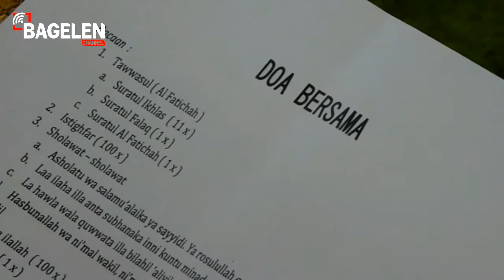Belasan Siswa SD Negeri Somorejo Gelar Doa Bersama 1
Menjelang pelaksanaan Ujian Nasional (UN), belasan siswa SD Negeri Somorejo, Kecamatan Bagelen, Kabupaten Purworejo, Jawa Tengah menggelar doa bersama. Kegiatan yang dipimpin oleh Ustadz Drs. Eko Rasmanto ini digelar di Aula SD setempat belum lama ini.